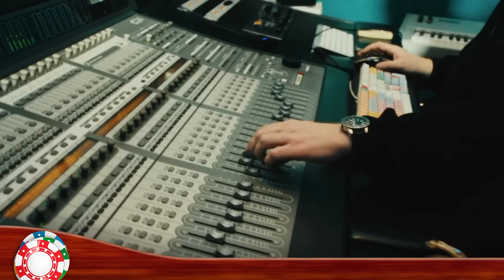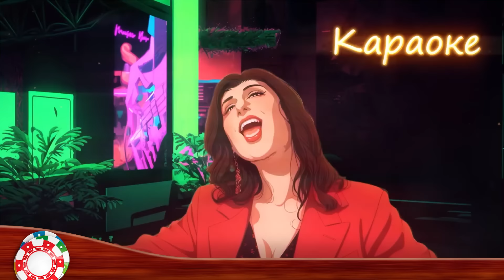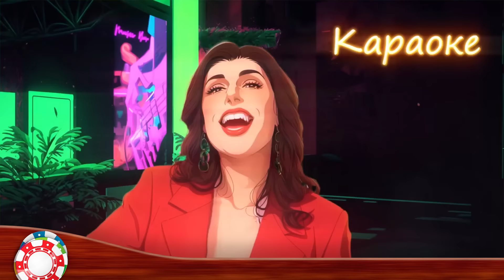НОВЫЕ И ЛУЧШИЕ КЛИПЫ ШАНСОНА ✬ САМЫЕ ДУШЕВНЫЕ ВИДЕО ХИТЫ ✬ NEW AND BEST CHANSON CLIPS ✬ 10 ✬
01. Инна Вальтер — А где-то там (00:00)
02. Игорь Кибирев — Я иду за тобой (03:50)
03. Дана Лахова — Не вернусь. Лезгинка (07:03)
04. Мурат Тхагалегов — Айда (09:57)
05. Юрий Котиков — Закрой свою калитку (13:07)
06. Надежда Мельянцева — Ты приходишь в мои сны... (Фронтовые письма) (19:55)
07. Людмила Шаронова — Сирень (22:34)
08. Cергей Одинцов — Неужели (25:55)
09. Герман Грач — Контрольный выстрел (29:28)
10. Алёна Мальцева и группа Ярмарка — Ну, пожалуйста (33:35)
11. Евгений Григорьев (ЖЕКА) — Молитва (37:31)
12. Мурат Тхагалегов  — Сладкий сон (41:34)
13. AKBOYS — Целовал тебя (44:44)
14. Александр Марцинкевич, Феликс Погосян — Кто любит, тот живет (47:57)
15. Анна Сизова — Весна (52:46)
16. Группа Кукла М — Мама в караоке (57:13)
17. Макс Вертиго — Луна-попутчик (01:00:22)
18. Борис Драгилев — Вставал рассвет... (01:02:54)
19. Михаил Бурляш — Молодая (01:07:29)
20. Сергей Войтенко — Песня Горыныча (01:10:58)